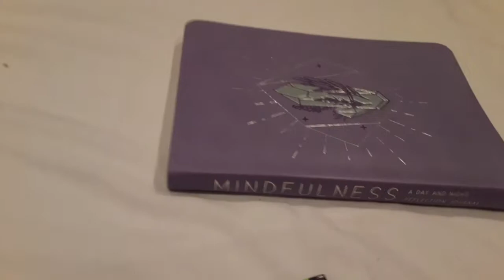Luckiers journal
While Clubby visits Luckier, he finds out Luckier has a journal.